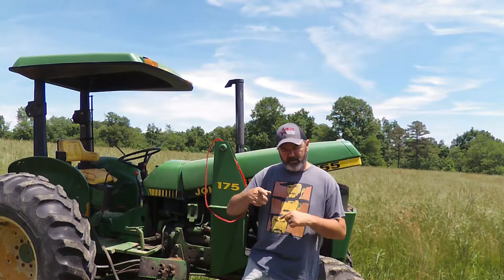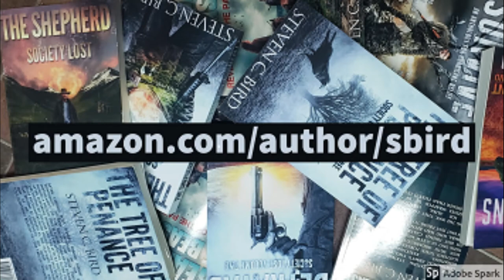Using a Link Belt as a Fan Belt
In this video, I show how a link belt can be used in place of a traditional fan belt to keep your equipment in the field with this quick repair.